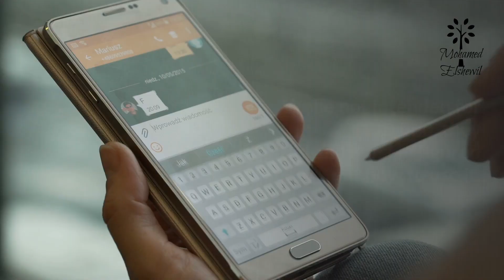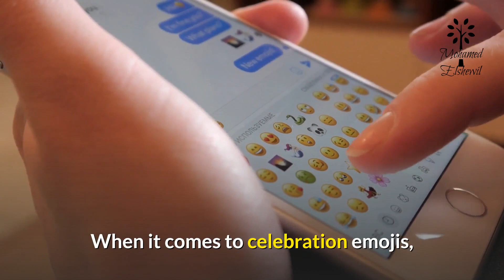WORLD EMOJI DAY – July 17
WORLD EMOJI DAY
July 17th recognizes World Emoji Day and many of the world’s symbolic icons for digital calendars. The day encourages us to use emojis to send unique messages.
Before the emoji, there were emoticons. Emoticons (emotion + icon) was developed as an expression of emotions in the cold hard texts that were devoid of them.
Emoji, a Japanese expression, roughly means “picture word” and was by Shigetaka Kurita in 1990. While working for the Japanese telecom company NTT Docomo, Kurita would design these picture words as a feature on their pagers to make them more appealing to teens.
The release of the first iPhone by Apple in 2007 had an emoji keyboard embedded into the phone to nab the Japanese market. While not intended for U.S. users to find, they did and quickly figured out how to use it.
Every year new emojis (both emoji and emojis are acceptable plural forms of the word) are developed. The emojipedia.org keeps track of all the emoji updates across all platforms and operating systems. Over 1800 emojis cover much more than just emotions. From transportation, food, an assortment of wild and domesticated animals to social platforms, weather, and bodily functions, emojis virtually speak for themselves.
When it comes to celebration emojis, the designers created a variety to make sure we could express our excitement. Whether we celebrate the arrival of a new baby, an anniversary or a birthday, there’s something for every celebration. In fact, if we search our emojis carefully, we could probably Celebrate Every Day® on National Day Calendar® emoji style.
HOW TO OBSERVE
Explore emojis. Send them to your friends. if they it! Use WorldEmojiDay to share on social media.
WORLD EMOJI DAY HISTORY
In 2014, Emojipedia founder Jeremy Burge created World Emoji Day.  The date of July 17 has been intrinsic to the iconic red and black Apple calendar emoji since its launch in 2002